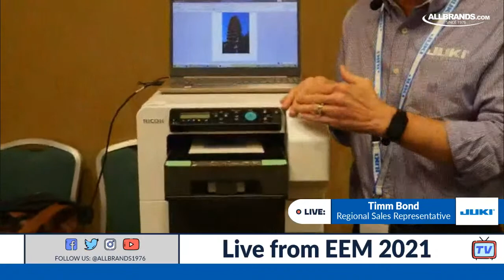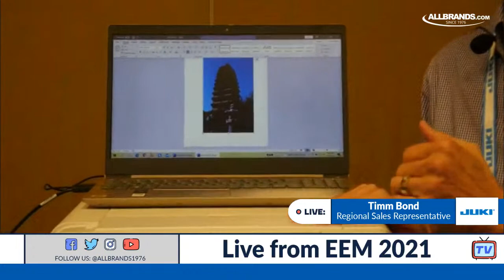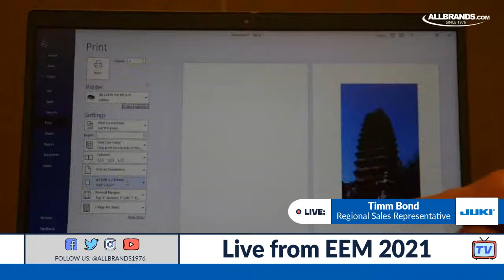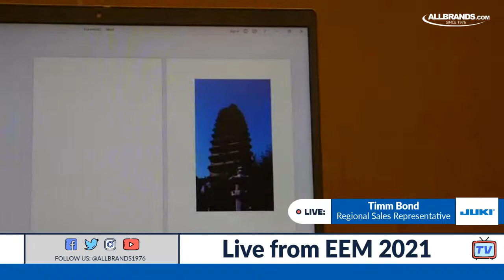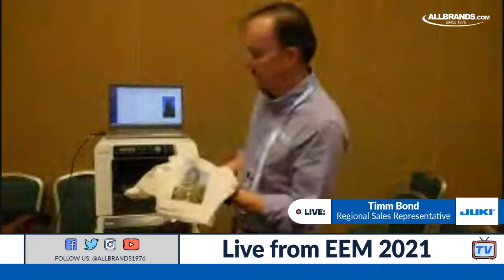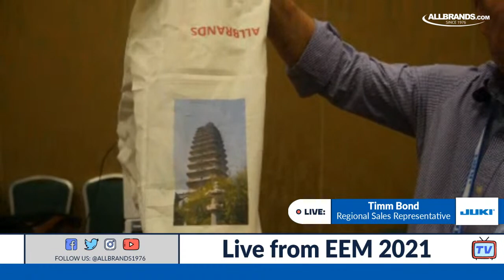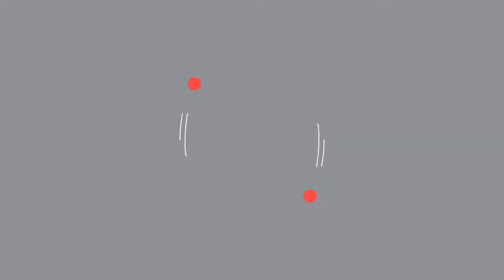Ricoh RI100 Garment Printer with Timm Bond at Everything Embroidery Market